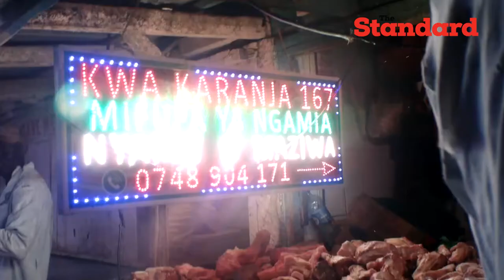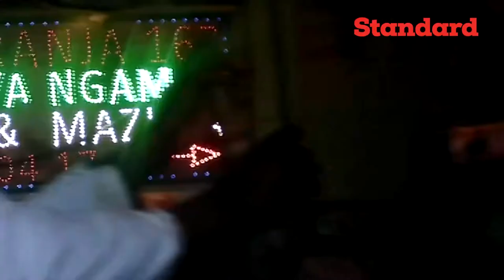Meet Robert Karanja a businessman making a living out of wild camel bones for medicinal purposes